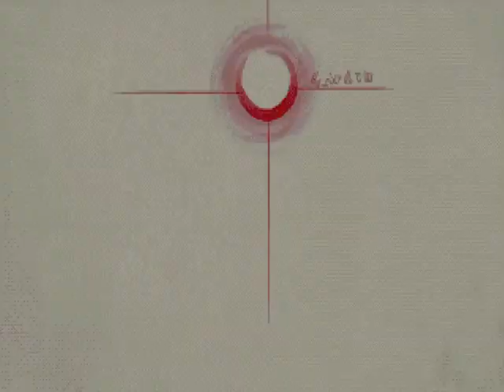Blood - Death Wish - E1M8